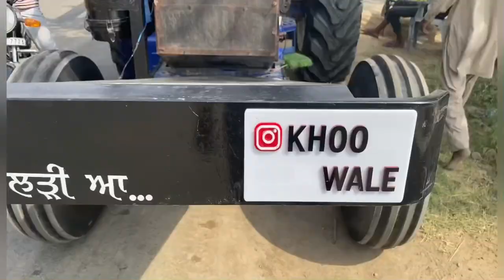Vaisakhi 2k22 Khoo wale